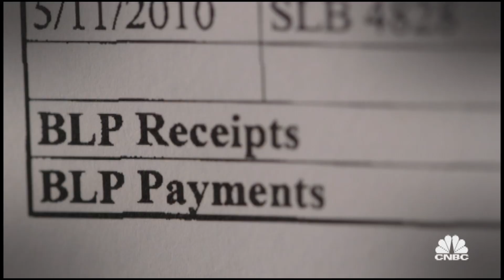A Wolf In Priest's Clothing | American Greed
Martin Sigillito donned a robe and presided over his congregation as a bishop, but failed to mention that his other occupation was fraudster.  He concocted a $50 million phony international real estate scheme while spending millions on his own lavish lifestyle.

All NEW American Greed Wednesday, July 30